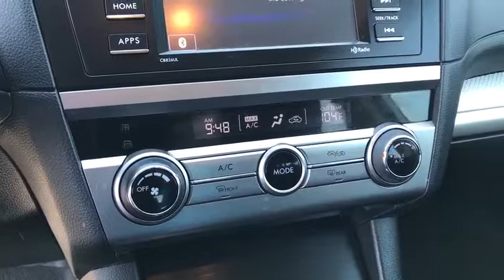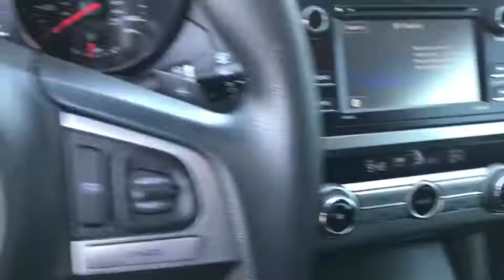2017 Subaru Outback Phoenix, Peoria, Scottsdale, Avondale, Surprise, AZ S8708A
Crystal White Pearl Used 2017 Subaru Outback available in Phoenix, Arizona at Peoria Subaru. Servicing the Peoria, Scottsdale, Avondale, Surprise, AZ area.

Peoria Subaru
8590 W Bell Rd